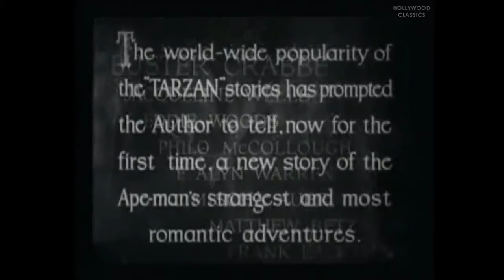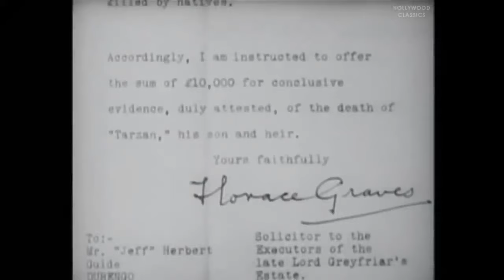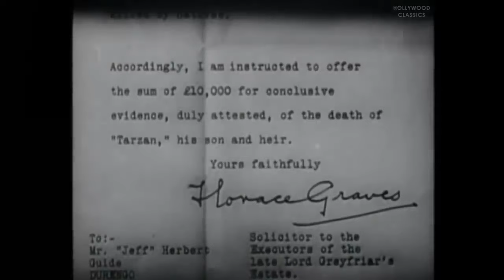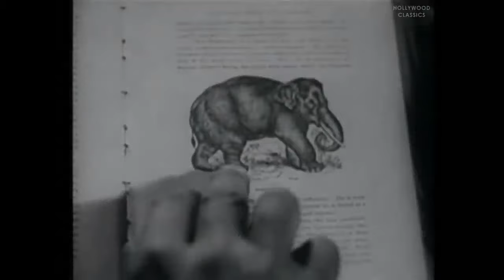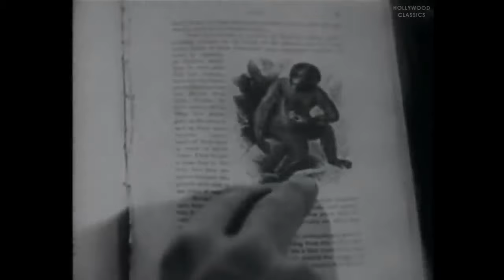Tarzan the Fearless 1933 | Full Movie | Buster Crabbe | Julie Bishop | Edward Woods | Meta Movies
Tarzan the Fearless is a 12 chapter American Pre-Code film serial starring Buster Crabbe in his only appearance as Tarzan. It was also released as a 61-minute feature film[2][1] which consisted of the first four chapters edited together, and which was intended to be followed on a weekly basis by the last eight chapters in individual episode format, but which was often exhibited instead as a stand-alone feature film. Actress Jacqueline Wells co-starred; she later changed her name to Julie Bishop. The serial was produced by Sol Lesser, written by Basil Dickey, George Plympton and Walter Anthony (based on the character created by Edgar Rice Burroughs), and directed by Robert F. Hill. The film was released in both formats on August 11, 1933.
Tarzan is swinging around the trees and enjoying spending time with his chimpanzee friend Cheetah. Suddenly there is a lion below that's about to attack a deer caught in a trap. Tarzan jumps down from the trees with his knife and lands on the lion. The two of them fight while a group of natives watch. Tarzan wins the fight after an intense struggle, destroying the lion. He lets out a massive victory yell and rescues the deer.

Tarzan rescues Dr. Brooks, an elderly scientist, who is held by the followers of Zar, God of the Emerald Fingers, in their lost city. Mary Brooks, his daughter, and Bob Hall have also been searching for him, led by villainous safari guides, Jeff Herbert and Nick Moran.

Tarzan goes in search of Mary and finds her swimming and a Nile crocodile appears and Tarzan dives in to save her, wrestling the monstrous crocodile itself and saving Mary. Tarzan and Mary become interested in each other. Safari guide Jeff is out to kill Tarzan for 10,000 pounds. Soon everyone is captured by the people of Zar and brought before Eltar, their high priest. Bob convinces the high priest to release them by handing over a map. Jeff is killed by Tarzan in a struggle over a gun and Nick is killed by a lion. Mary and her father decide to stay with Tarzan instead of returning to civilization with Bob Hall.
Cast::

Buster Crabbe as Tarzan
Jacqueline Wells as Mary Brooks, a pseudo-Jane character
E. Alyn Warren as Dr. Brooks, Mary's father. He is entirely based on Professor Porter (Jane's father).
Mischa Auer as Eltar, High Priest of Zar
Edward Woods as Bob Hall, friend to Mary and Dr. Brooks
Philo McCullough as Jeff Herbert, villainous safari guide
Matthew Betz as Nick Moran, another villainous safari guide